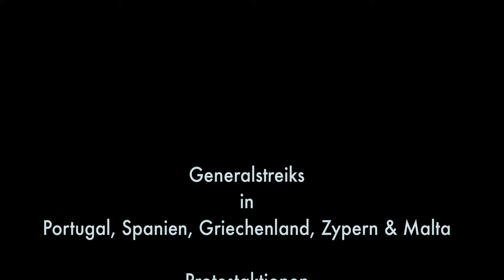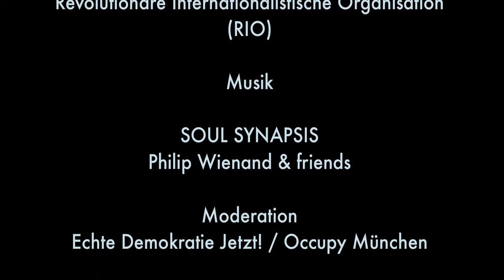09 Oskar - AK Gewerkschaften der LMU